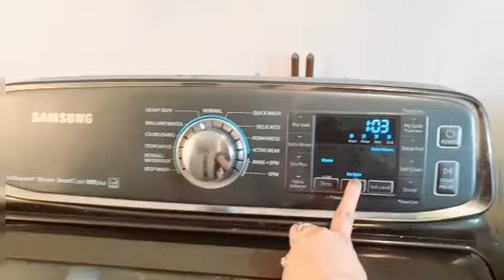usa st Louis Missouri how I deal my morning life in usa#